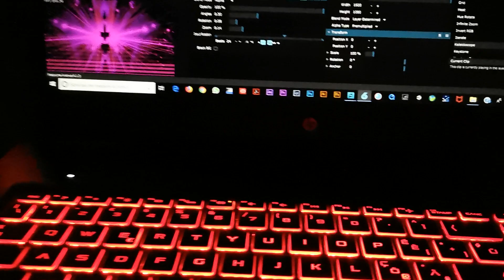Vjing is not a crime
Celebrating  my 12 years of vjing.

I am so happy that I've found this way that I could't have even imagined in the past and which is taking me to meet amazing people and having great experiences.

soundtrack: O boy @TRUEBLUEMUSICLTD